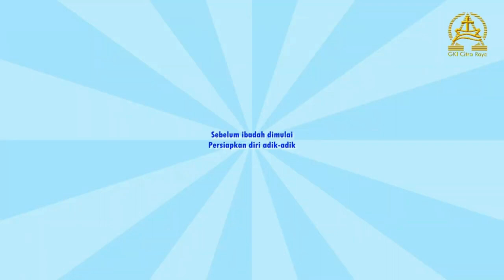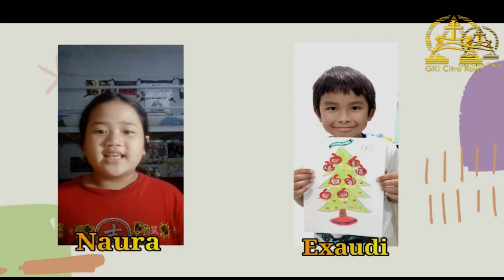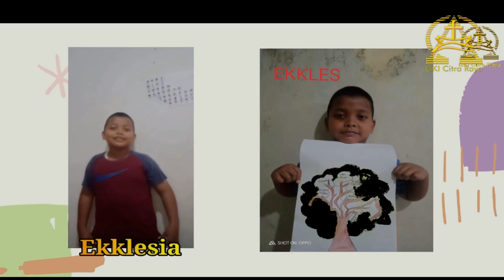Ibadah Sekolah Minggu Kelas Besar KAA GKI Citra Raya 2 Januari 2022